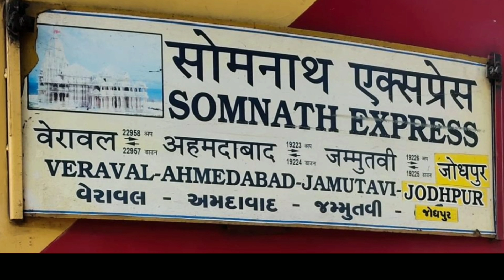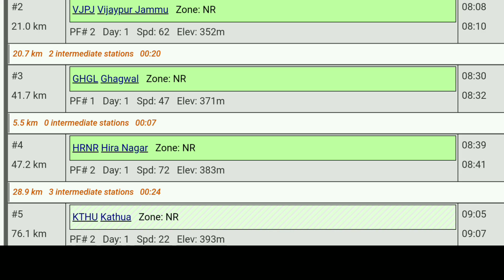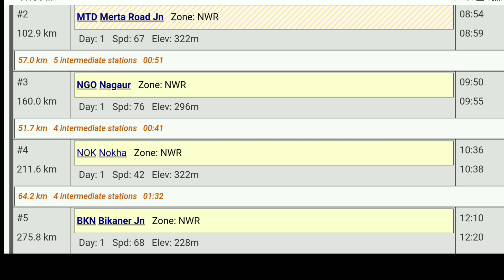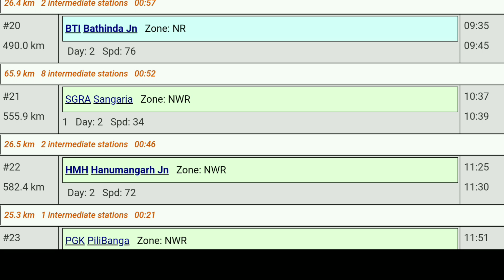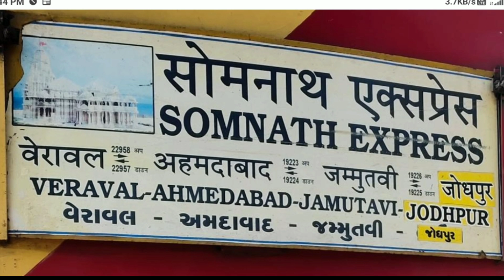Somnathexpress जोधपुर*बीकानेर*अमृतसर*जम्मू नई रेल। अहमदाबाद*जोधपुर*बठिंडा*जालंघर*जम्मू नई रेल।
Hi friends
My self vikas and welcome all of you on my channel
trainenquiryvikaschugi.

In this video will tell you about new covid spl train 09221/22/25/26.Which is going to start from 6 julywith new time table. check and enjoy the video.